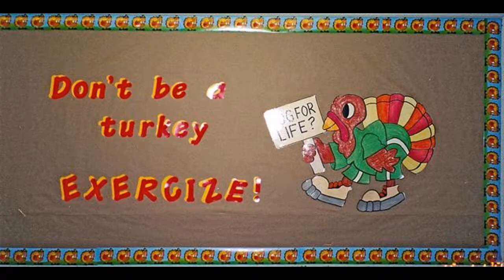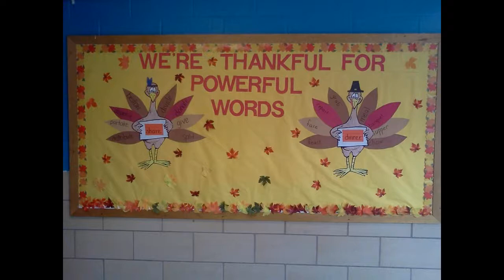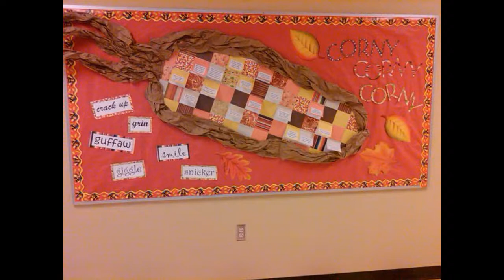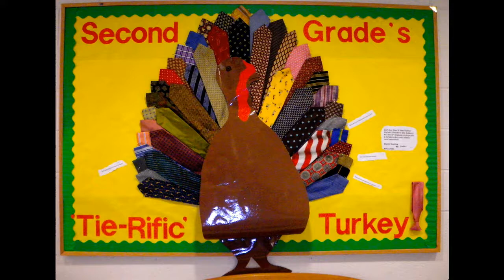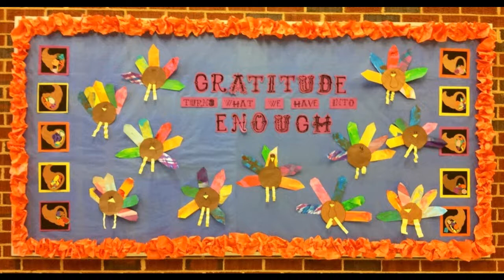Awesome Bulletin board ideas for thanksgiving